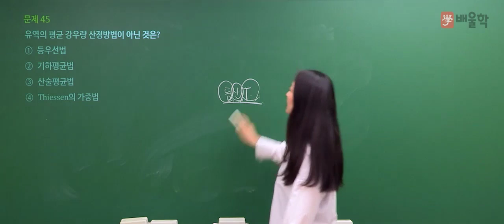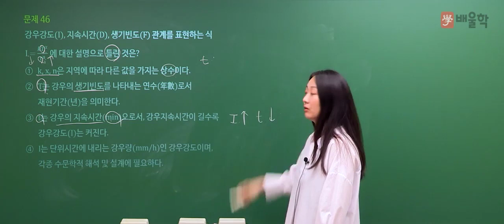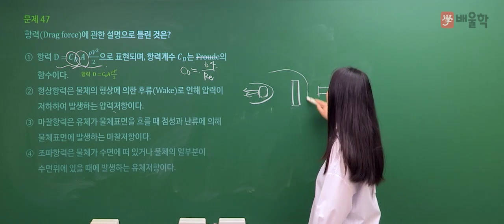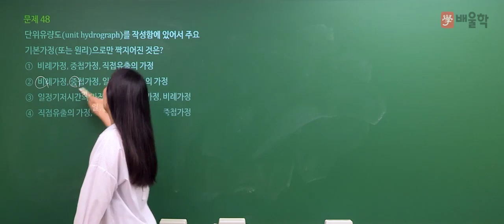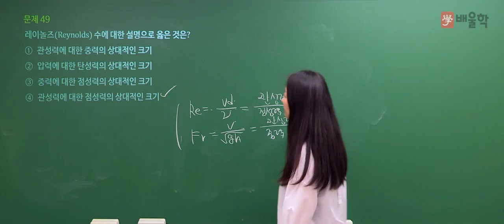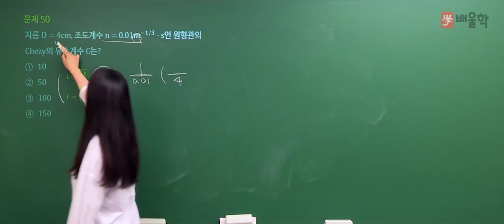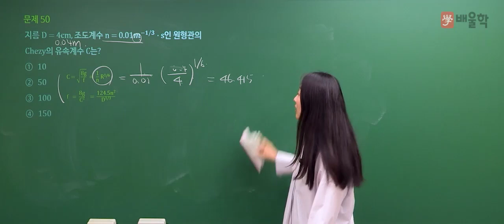[토목기사 필기] 2021년 2회 필기 기출 풀이 3과목 수리학 및 수문학2 - 고경미 교수님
2021년 2회 토목기사 필기 3과목. 수리학 및 수문학 기출문제 해설 강의!

토목기사, 토목기사필기, 토목기사시험일정, 토목기사자격증, 토목기사실기, 토목기사과목, 토목기사시험, 토목기사철근콘크리트, 토목기사정리, 토목기사가답안, 토목기사기출문제, 토목기사기출, 토목기사4주완성, 토목기사취업, 토목기사후기, 토목기사기출문제풀이, 토목기사정답, 토목기사필기독학, 토목기사기출문제집, 토목기사동영상강의, 토목기사실기강의, 토목기사응용역학, 토목기사이론, 토목기사응시자격, 토목기사인터넷강의, 토목기사동영상, 토목기사필기인강, 토목기사실기인강, 토목기사가채점, 토목기사실기과년도, 토목기사책, 토목기사책추천, 토목기사필기과년도, 토목기사필기기출문제, 토목기사필기책, 토목기사실기시험, 토목기사무료강의, 토목산업기사실기인강, 토목기사무료인강, 토목기사실기복원, 토목기사합격률, 토목기사해설, 토목기사실기책, 토목기사준비기간